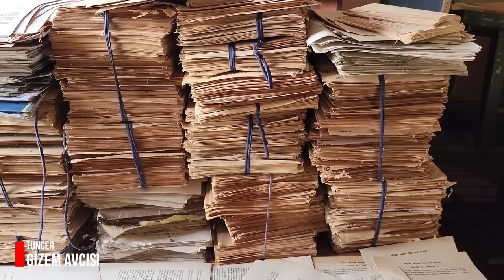MISIR PİRAMİTLERİ'NİN TÜYLER ÜRPERTEN GİZEMİ. NIKOLA TESLA BİLİYORDU!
NIKOLA TESLA MISIR PİRAMİTLERİNİN TÜYLER ÜRPERTEN GİZEMİNİ ÇÖZMÜŞ MÜYDÜ? ONU KİMLER NEDEN SUSTURDU?
BU VİDEO DÜNYAYA VE MISIR PİRAMİTLERİNE OLAN BAKIŞ AÇINIZI DEĞİŞTİRECEK!
-TUNCER GİZEM AVCISI